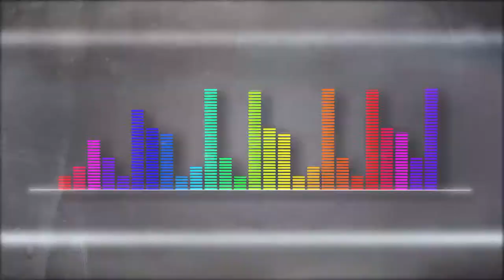Juan Astronauta [Playlist Medellín] Telemedellín